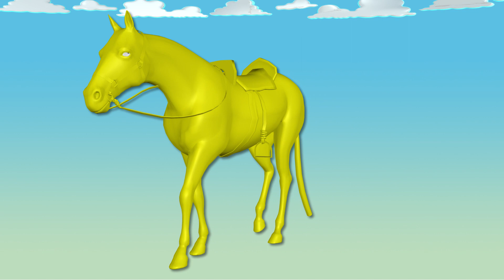learn colors with horse animal colours for kids and Toddlers - kids play tv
Kids Play Tv : Welcome to Kids Play Tv Learning Videos for Kids Children Toddlers Educational Fun and Creatives Videos.